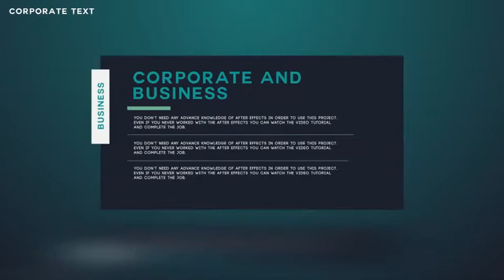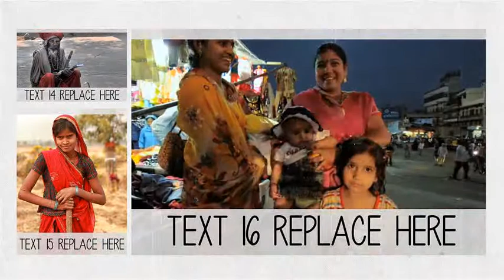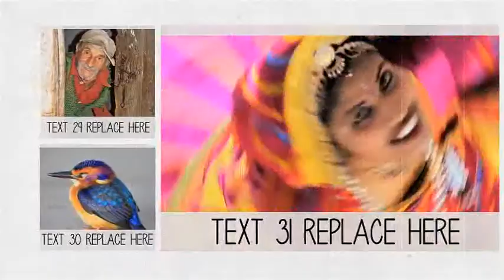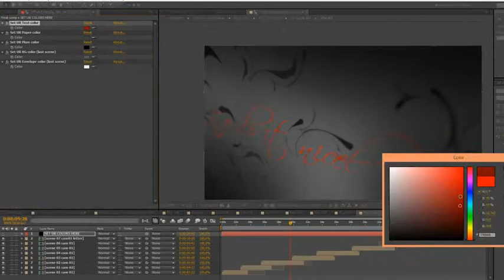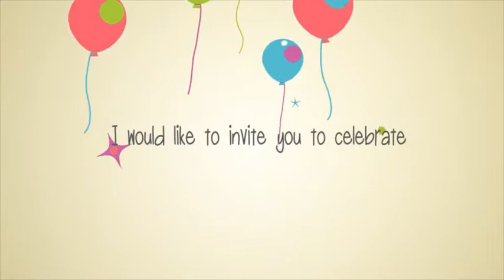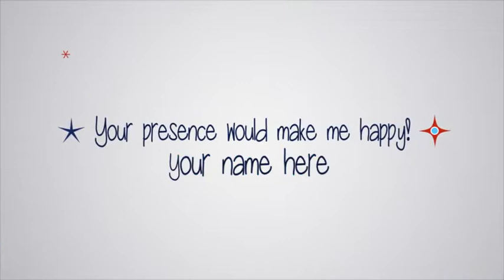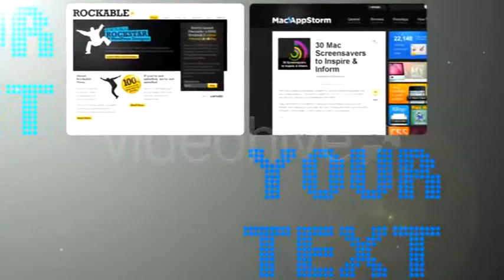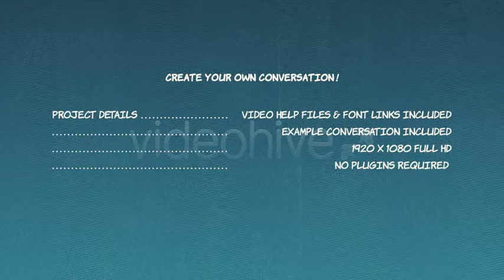210 Title Animations - After Effects Template (Mega Pack) | VideoHive 9006125